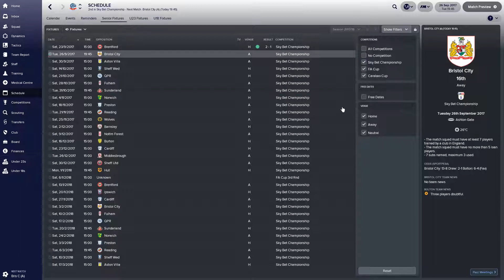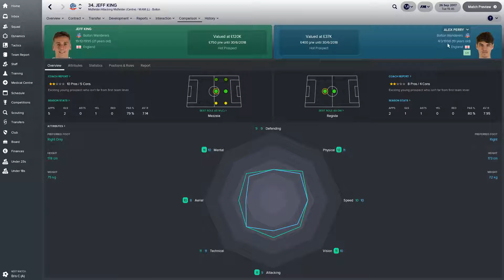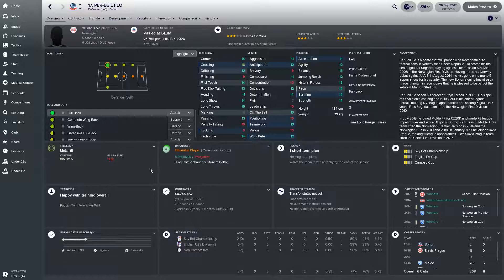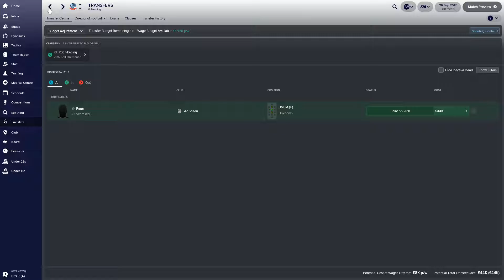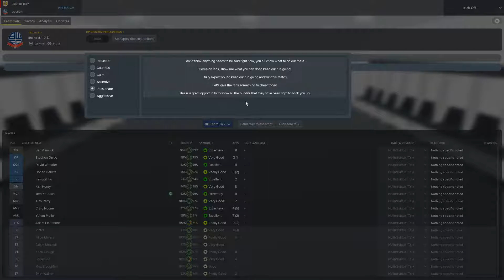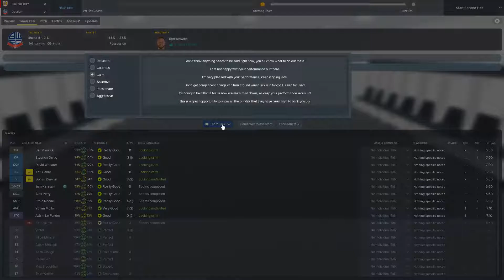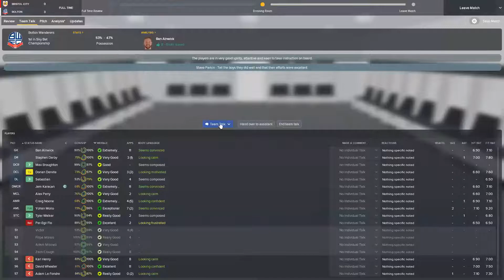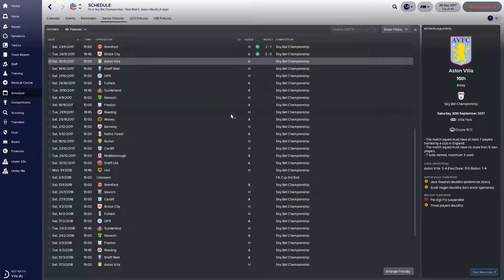Bolton Wanderers FC chanllenge. episode 2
match v. Bristol 11:18

In this episode we take on Bristol City in the championship league match